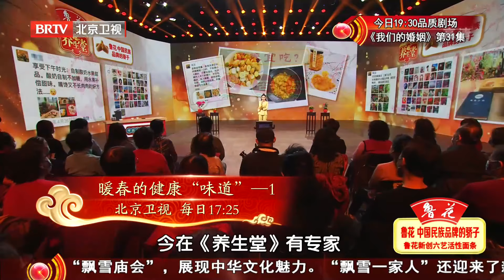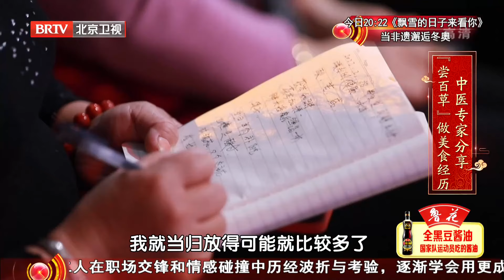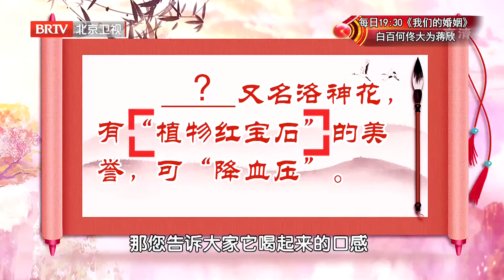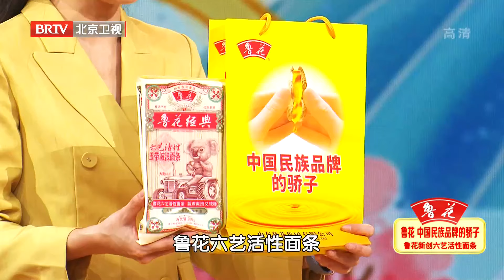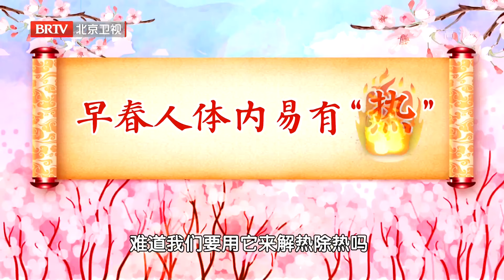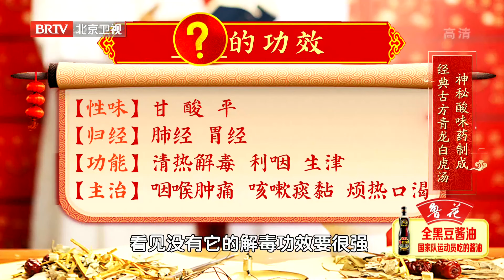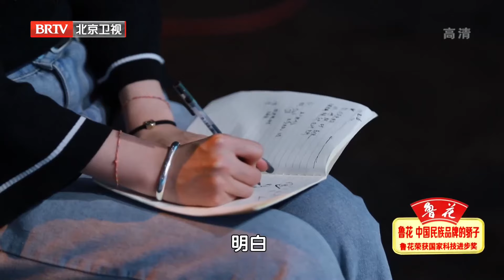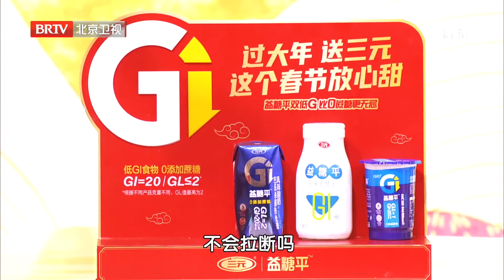要想春季生发好，就要滋阴，中医中的五味“酸”就可以滋阴生津【北京卫视养生堂】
本期主題：暖春的健康“味道”（1）  🌳北京衛視養生堂